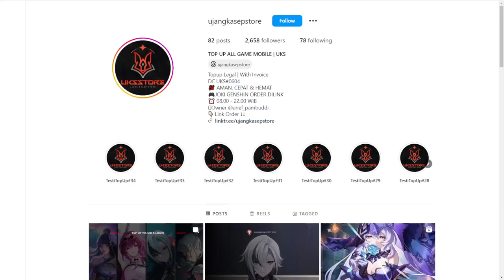HIDDEN TELEPORT VERSI 4.6 (Sea of Bygone Era) - Genshin Impact Indonesia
Video lain:
Support buat beli cilok:
-Trakteer (TAKE DOWN)
Buat kalian yang nyari tempat top up yang aman dan murah hanya di @ujangkasepstore!
Silahkan Chat:
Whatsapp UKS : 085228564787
(Proses 5-15 Menit) TERGANTUNG ANTRIAN
Info : HARGA SEWAKTU-WAKTU BISA BERUBAH
Thanks!!